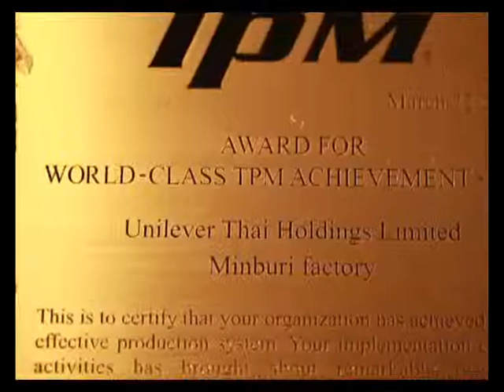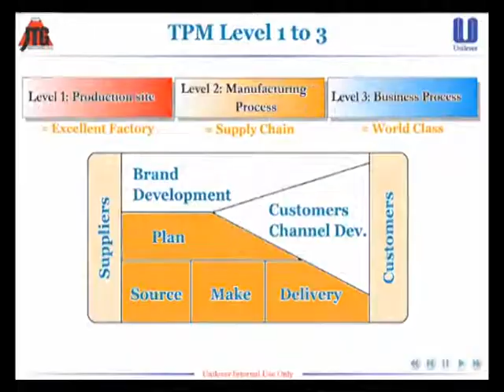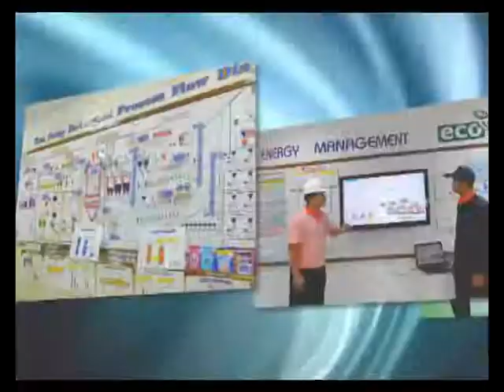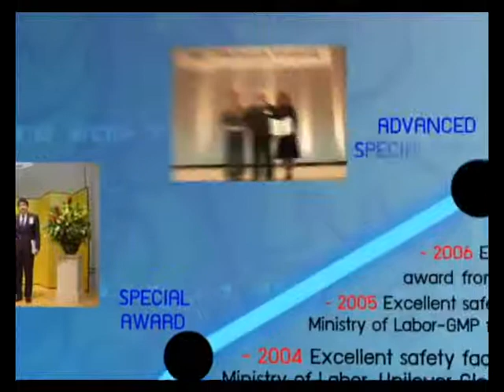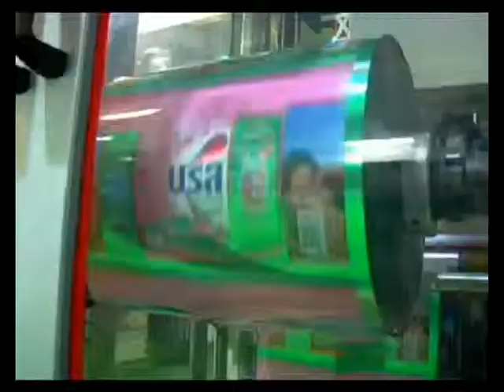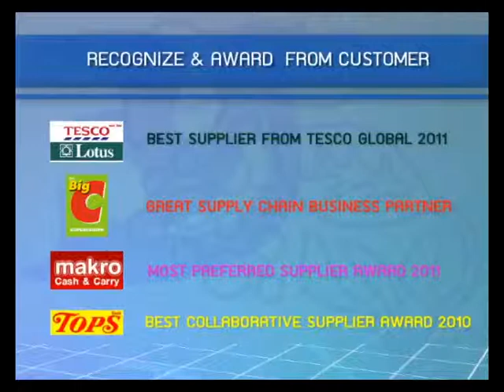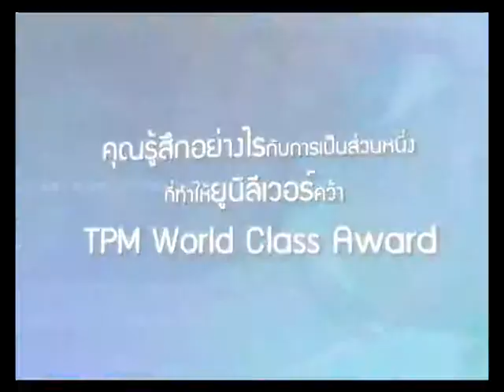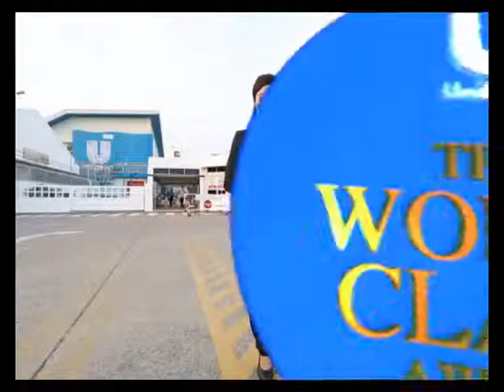เทปบันทึกรายการ VIP ภาคพิเศษ TMP World Class Award - MC JULENE พิธีกร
Hosted by Emcee - Julene Juttima P.
Bangkok based bilingual Host/MC. Emcee Julene keeps audience's attention and assures the success.For those looking for emcees Julene for your event, stay connect with Emcee Julene.